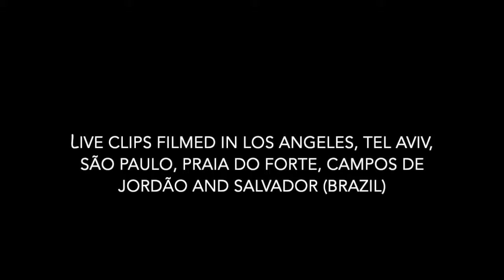Live Clips Alissa Sanders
A selection of live clips from shows around the world. 🌎

Alissa Sanders sings a multilingual mix of Jazz and Brazilian musicg, bringing together the musical traditions of two countries through her voice.

Born in Hollywood, California, Alissa has spent much of the past two decades in Brazil, studying voice with mentors such as Wagner Barbosa, Adriana Godoy and Neto Costa while drinking in Brazilian culture and music in her day-to-day life.   With a voice that is intimate, colorful, elegant and enchanting Alissa takes you to a magical, musical place where culture, art, tradition, and spirit come together.